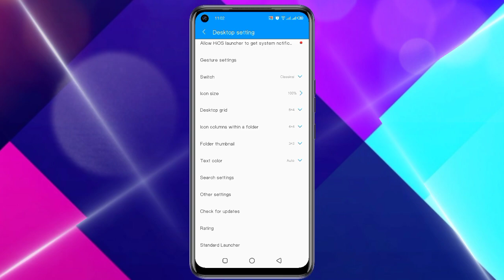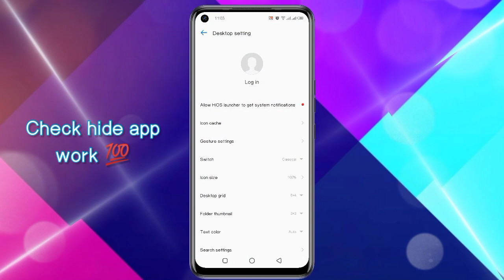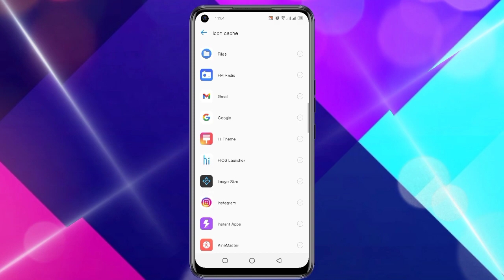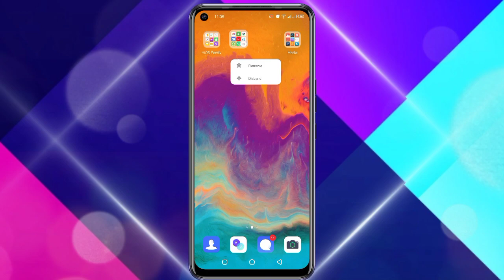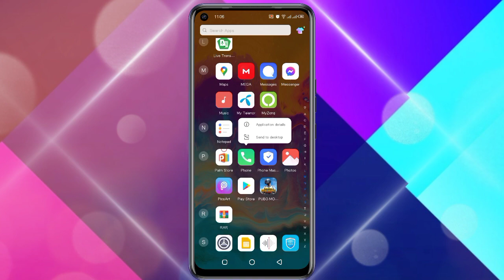HIOS 7.0 launcher latest update not update fix | Work in any Tecno mobile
Request To You Dear

Topic

Update Changes

Hide App is back with new name icon cache

New UI

New Iphone Like Theme

Speed & Performance Improve

New Icon

Related Topic

MUSIC CREDIT

1st Music

2nd Music

Request